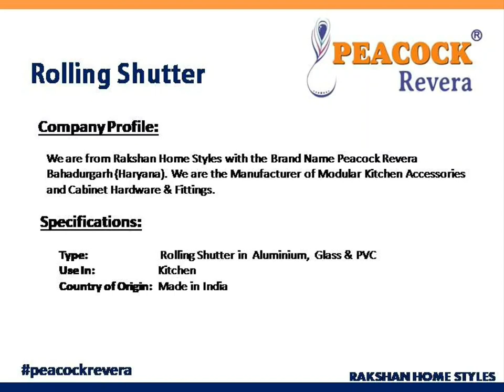Rolling Shutter | Modular Kitchen Accessories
12" Right Rack,
18" Right Rack,
3 Pin Hanger,
4 Pin Hanger,
7 Pin Hanger,
Banana Stand,
Bar Rack 2 Line,
Bar Rack 4 Line,
Bar Rack Hanging,
Basket Below Sink,
Bathroom Shelf,
Big Spoon Holder,
Bin Holder,
Bottle Basket,
Carousel ( 3/4 Round ),
Carousel ( Full Round ),
Carousel ( Half Round ),
Cloth Lift,
Cloth Storage,
Clothes Rack,
Coat Hanger,
Corner Folding,
Corner Shelf,
Cup & Saucer Basket,
Cup Tree Big,
Cup Tree Small,
Cylinder Trolley Wire,
Detergent Pull-out,
Detergent Rack,
Double Shelf,
Double Shelf (Folding),
Double Shelves Corner (Folding),
Double Towel Rack,
Flying Disc (L/R),
Swing Corner,
Fruit Basket,
Glass Holder (2 Line),
Glass Holder (4 Line),
Glass Holder Big (12 Pcs),
Glass Holder Hanging,
Glass Holder Small (6 Pcs),
GTPT in Sheet,
GTPT in Wire,
Dish Rack,
Grain Trolley Basket with Base Mounted,
Hanger,
Hanger Multipurpose,
Hanging Corner Double Shelves,
Hanging Corner Single Shelf,
Hanging Cup & Saucer Stand,
Hanging Towel Rod & Holder,
Hot Stand,
Kitchen Organizer 3 Shelves,
Ladle Cradle,
Large Bin Paddle Perforated,
Large Bin Paddle Plain,
Large Bin Perforated,
Large Bin Plain,
Large Utensils Basket,
Laundry Basket (Folding),
Magic Carousel Universal,
Magic Corner (Universal),
Medium Bin Paddle Perforated,
Medium Bin Paddle Plain,
Medium Bin Perforated,
Medium Bin Plain,
Mobile Holder,
Multi Utility,
Multi Utility Stand Folding,
Organizer,
Organizer(Base Mounted),
Pantry Unit (Wire),
Paper & Foil Cutter,
Partition Basket,
Perforated Cutlery Basket,
Plain Basket,
Plate Basket,
Pole System Basket,
Pole System Bottle,
Pole System Fan,
Pole System Glass,
Pole System Hanger,
Pole System Light,
Pole System Pipe Fittings 5 Feet,
Pole System Pipe Fittings 7 Feet,
Pole System Tray,
Pole System Triple Tray,
Pole System Wood,
Pot Stand,
Pullout,
Pullout(Base Mounted),
Rolling Pin Holder,
Round Fruit Basket,
S Hook,
Shoe Rack,
Single Shelf,
Single Shelf (Folding),
Small Bin Paddle Perforated,
Small Bin Paddle Plain,
Small Bin Perforated,
Small Bin Plain,
Small Kitchen Organiser,
Soap Dish (Double),
Soap Dish (Single),
Spice Wheel Gaint (with Jar),
Spoon Holder,
Standing Cup & Saucer Folding,
Standing Glass Holder(6 Line),
Stylish Spice Stand (Single),
Swing Fruit Basket,
Tall Unit in 2 Parts,
Tall Unit in Single Part,
Thali Basket,
Three Tier Swing Fruit Basket,
Towel Holder,
Towel Rack,
Towel Rail,
Towel Ring,
Tree Type Fruit Basket,
Trouser & Tie Rack,
Use Me Holder,
Use Me Shutter,
Utility Corner 3 Shelves,
Vegetable Basket,
Wall Mounted Multi Utility Stand Big,
Wall Mounted Multi Utility Stand Small,
Wine Stand,
Wire Cutlery Basket,
ACP and SS Sheet Bottle Pullout 2 Shelf,
ACP and SS Sheet Bottle Pullout 2 Shelf with Base,
ACP and SS Sheet Bottle Pullout 3 Shelf,
ACP and SS Sheet Bottle Pullout 3 Shelf with Base,
ACP and SS Sheet Cup and Saucer Basket,
ACP and SS Sheet Cutlery Perforated Basket,
ACP and SS Sheet Grain Trolley Basket,
ACP and SS Sheet Grain Trolley Basket with Base,
ACP and SS Sheet Multipurpose Basket,
ACP and SS Sheet Partition Basket,
ACP and SS Sheet Plate Basket,
ACP and SS Sheet Thali Basket,
Satin Pantry Unit 450 mm 12 Basket,
Satin Pantry Unit 600 mm 12 Basket,
Satin Pantry Unit 450 mm 8 Basket,
Satin Pantry Unit 600 mm 8 Basket,
Glass Pantry Unit 450 mm 12 Basket,
Glass Pantry Unit 600 mm 12 Basket,
Glass Pantry Unit 450 mm 8 Basket,
Glass Pantry Unit 600 mm 8 Basket,
Satin Universal Magic Corner,
Glass Universal Magic Corner,
Satin Idea Magic Corner,
Glass Idea Magic Corner,
Satin Bottle Pullout 2 Shelves,
Satin Bottle Pullout 3 Shelves,
Glass Bottle Pullout 2 Shelves,
Glass Bottle Pullout 3 Shelves,
Aluminum Rolling Shutter,
Glass Rolling Shutter,
PVC Rolling Shutter,
Ball Bearing Drawer Slide Black Finish,
Dish Rack,
Metal Divider Cutlery,
Normal 2 Way Cabinet Hinge,
PVC Cutlery,
Soft Close Ball Bearing Drawer Slide,
Soft Closing 3D Hydraulic Hinge,
Soft Closing Hydraulic Hinge,
Soft Closing SS Hydraulic Hinge,
Stainless Steel Ball Bearing Drawer Slide,
Swing Corner,
Tandem Box with Double Gallery,
Tandem Box with Single Gallery,
Tandem Box without Gallery,
Wooden Pantry,
Zinc Plated Ball Bearing Drawer Slide,
Slim Tandem Box without Gallery,